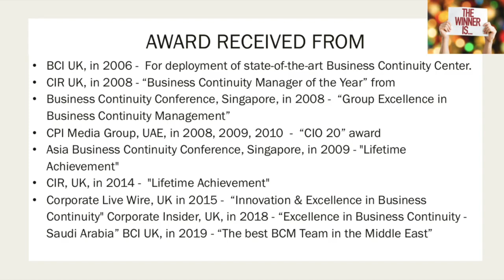Podcast # 02 - Dhiraj Lal in conversation with Abdulrahman M. Alonaizan - "The New BIA."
As part of our "BCM Best of the Best" series, hear Saudi-based Abdulrahman Alonaizan of Arab National Bank (Saudi Arabia)  talk about his award-winning journey.  He explains how he has used the BIA as a planning tool and how the BIA has helped guide his BCM Program.  Based on his BCM learnings post COVID-19, he also suggests some BIA improvements that may be help other BCM professionals globally also conduct a better BIA. Finally, he gives us his 4  recommendations for any entity that is looking to start its BCM journey.